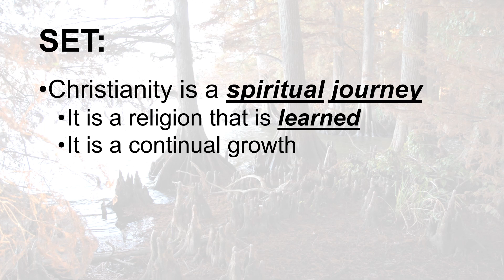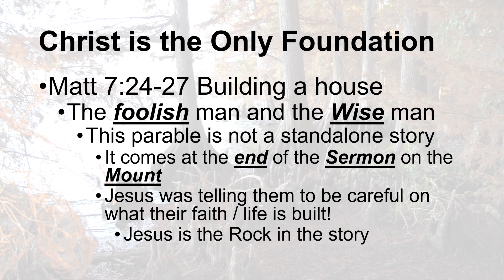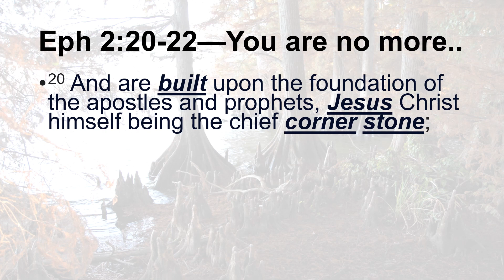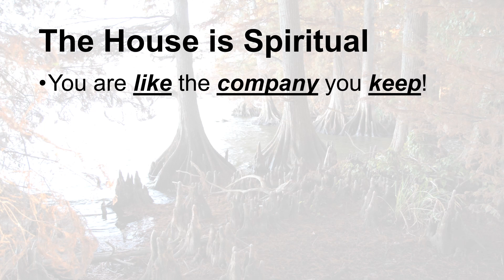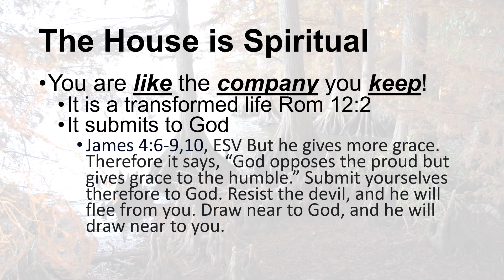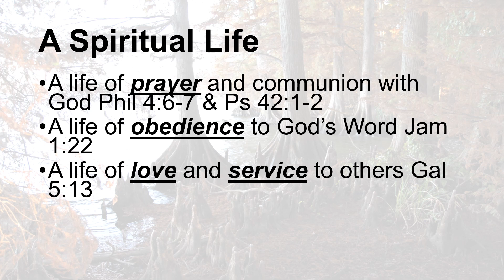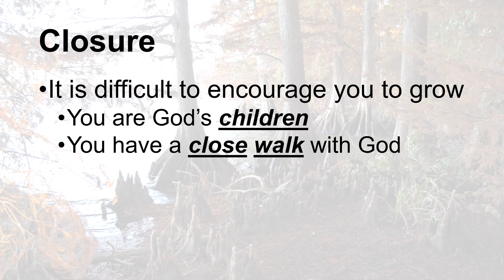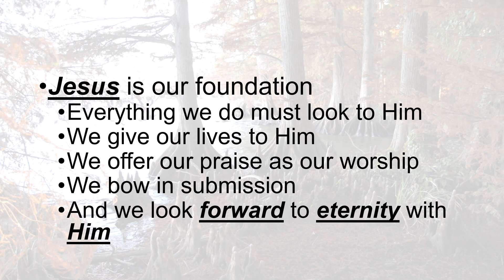Building Faith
We need to always be growing, and we need to have in our mind to put forth efforts. God is always good!